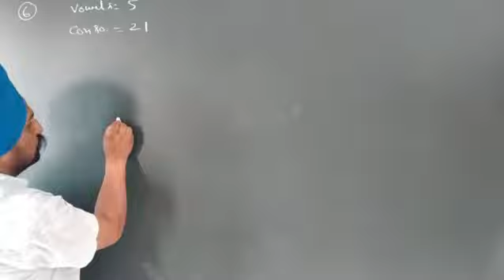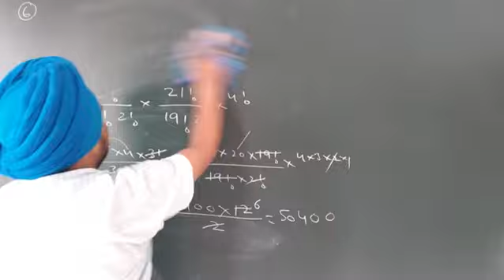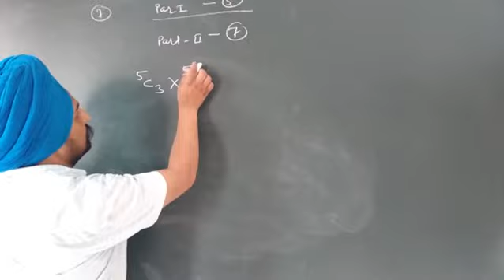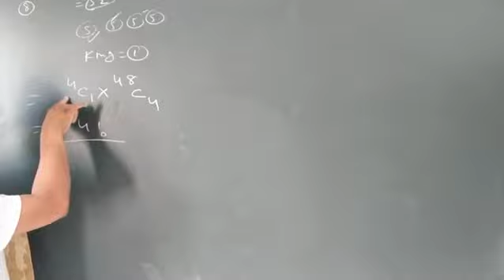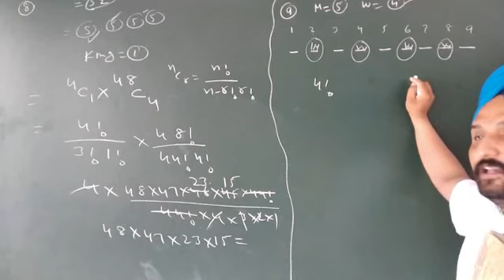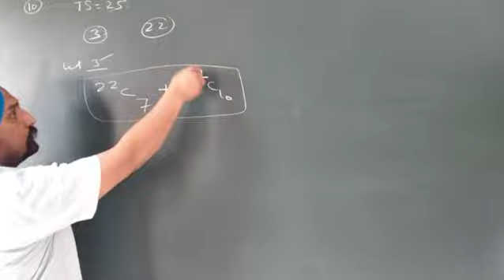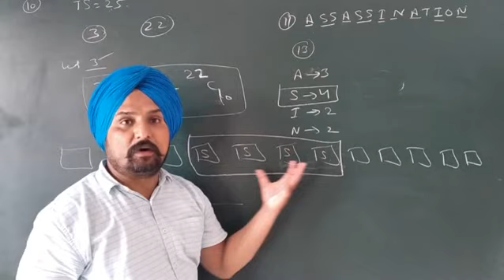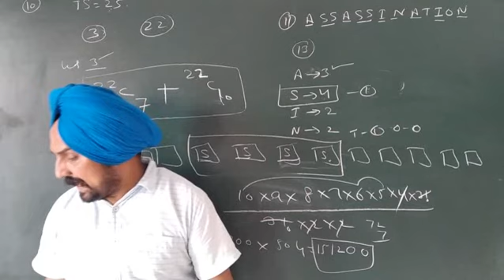Ncert Miscellaneous ch.7 ( sum 6 to 11) class11